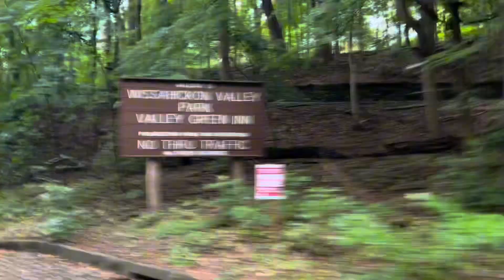Chubby’s Philly Cheesesteaks